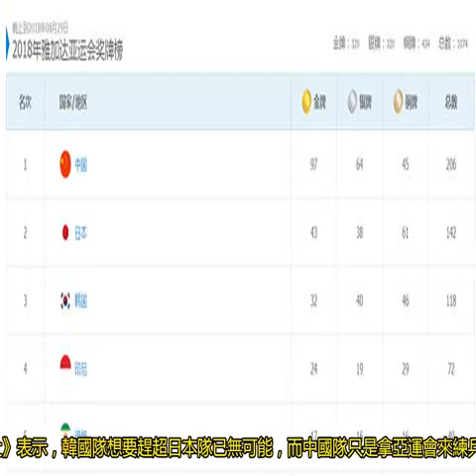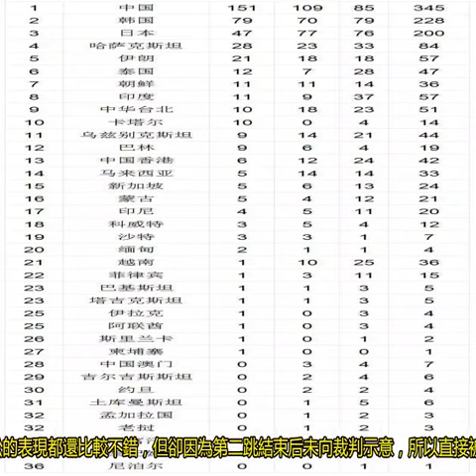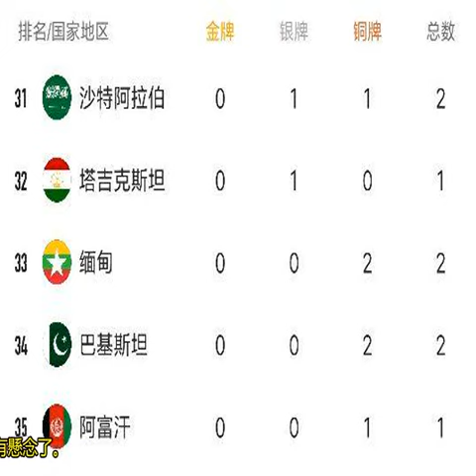亞運會獎牌榜，韓媒表示韓國隊趕超日本基本沒戲！中國隊高居第一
金牌總數也有望超過100枚，多家韓國媒體都對此進行了報道，《韓聯社》表示，韓國隊想要趕超日本隊已無可能。